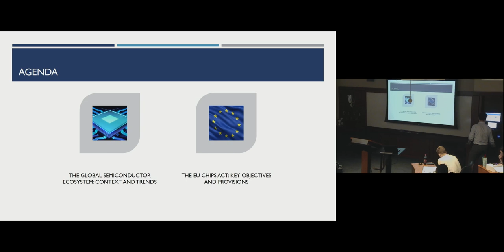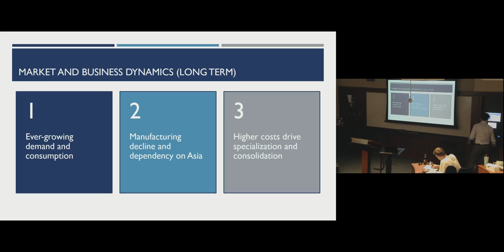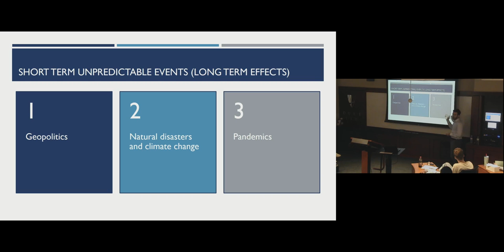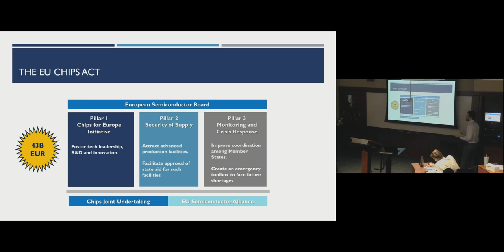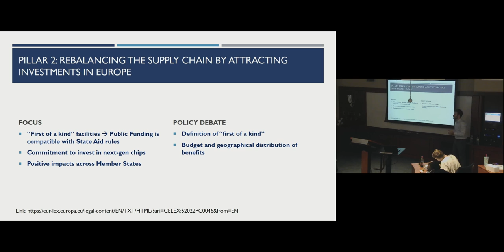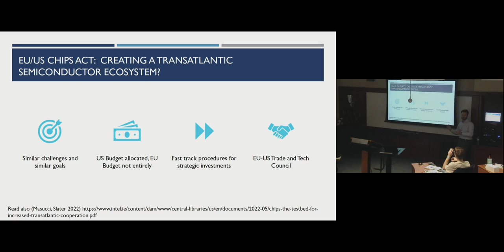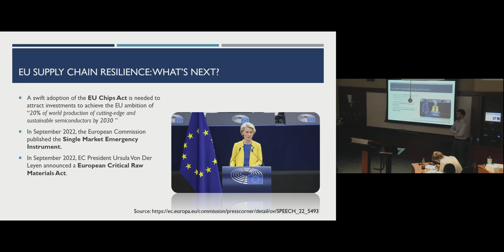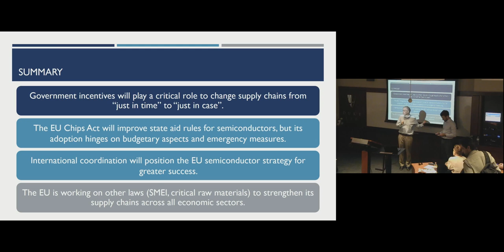Center for Innovation Policy | The EU Chips Act and the Global Semiconductor Supply Chain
Join The Center for Innovation Policy at Duke Law, the Duke Sanford Cyber Policy Program, and DQ, the Certificate in Digital Intelligence program of the Duke Initiative for Science and Society, for a talk with Riccardo Masucci, Intel Corporation, focusing on these important developments. Moderated by David Hoffman.  This program is part of a series of events focusing on the policy issues surrounding semiconductor manufacturing and supply chain.